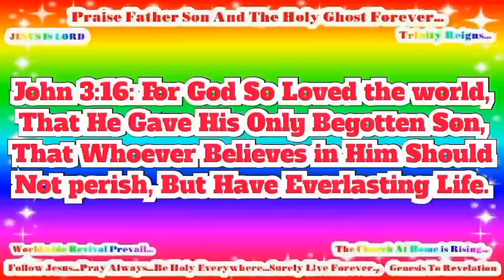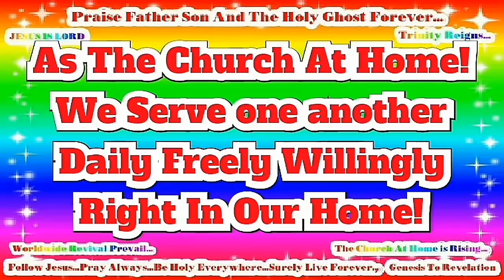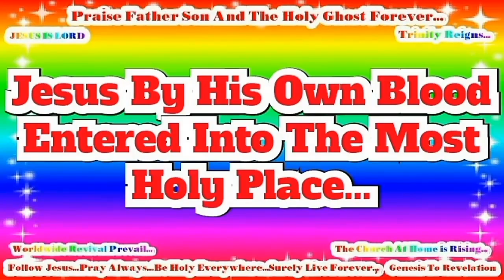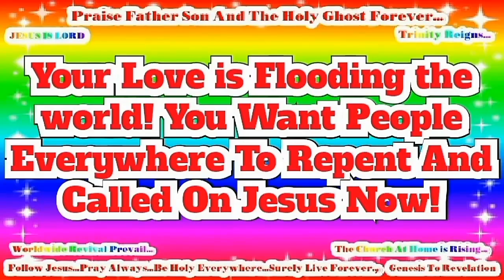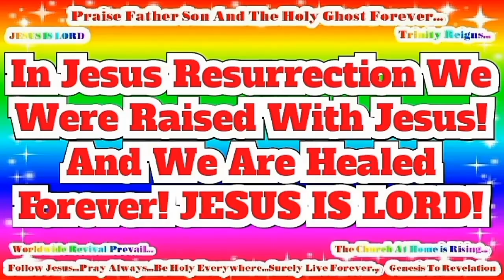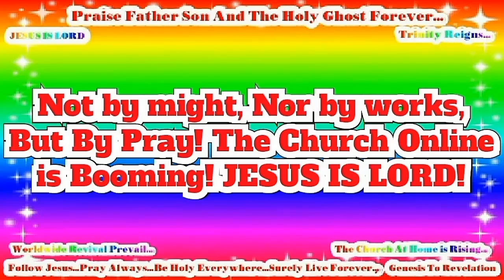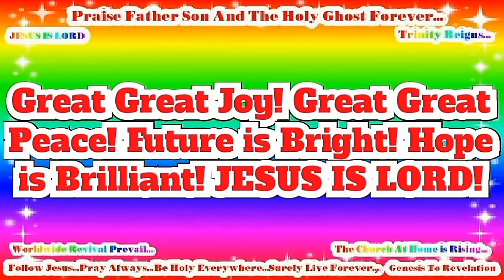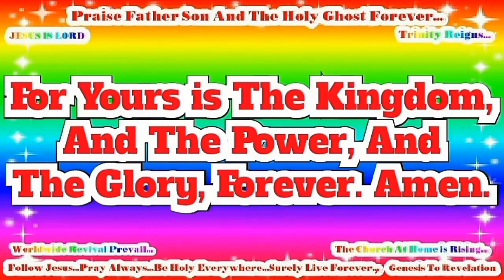Indonesia - YOHANES! JESUS IS LORD TO THE GLORY OF GOD OUR FATHER! Genesis To Revelation! HD(50)